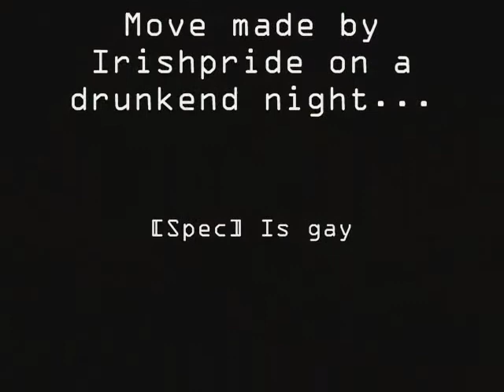Battlefield 2: Fun/Stunts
The Game is Battlefield 2: Modern combat, all footage is taken from Online Gameplay and includes Infantry footage, Jet footage, Guides, tips & tutorials. Some videos may also include Stunts, glitches, choppers/helis (TV Guided) & armour.